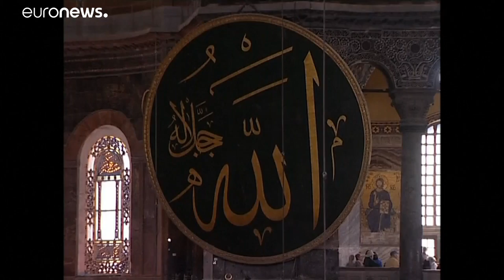Sainte-Sophie : Erdogan veut rebaptiser l'ex-basilique en mosquée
Le président turc Recep Tayyip Erdogan a évoqué dimanche la possibilité de renommer l'ex-basilique Sainte-Sophie d'Istanbul, actuellement un musée, en "mosquée Sainte-Sophie" après les élections locales du 31 mars. …